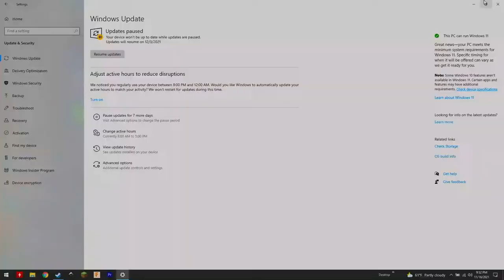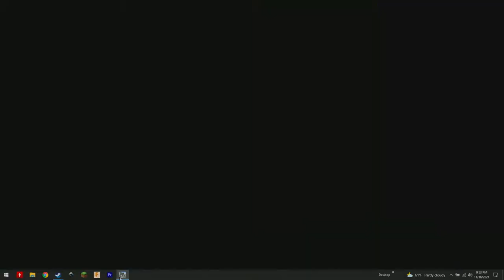Generation Zero This is a Nightmare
Come watch two idiots who collectively make one pro gamer, fight the big robots in Generation Zero. Kinda sorta...

and sound effects from all over.